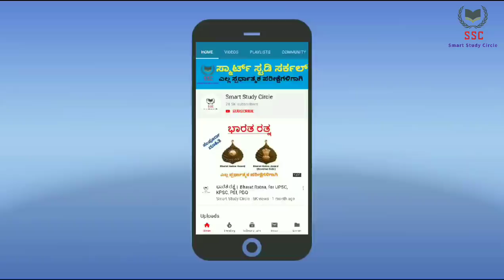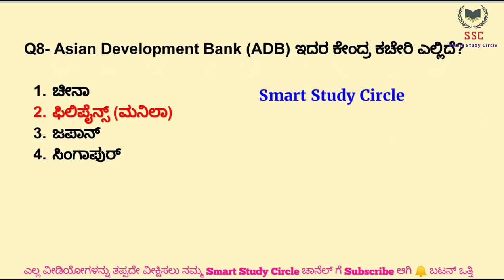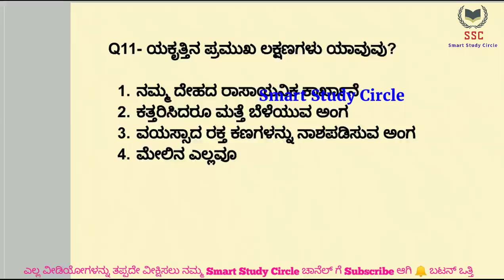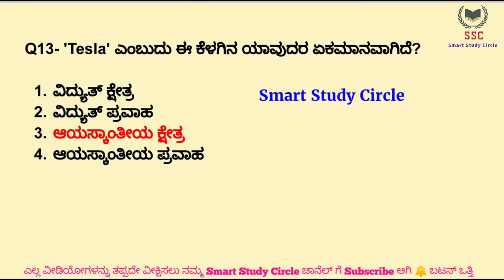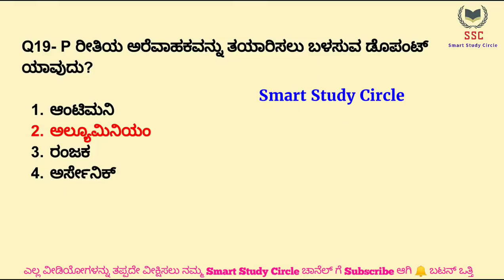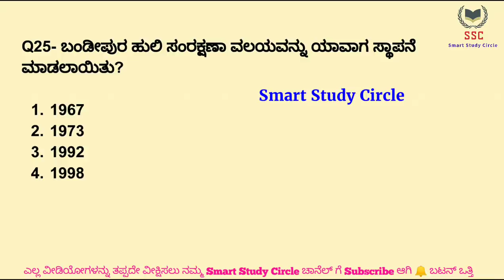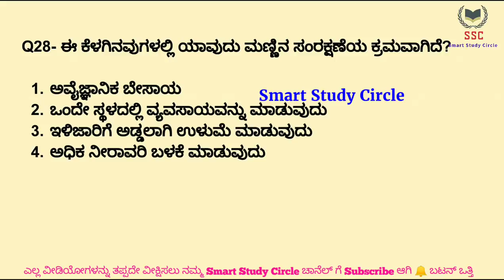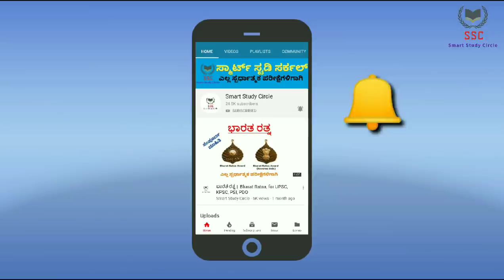Top-30 GK Questions & Answers for KAS,PSI,FDA,SDA,PC,CAR,DAR,TET,RRB,Banking Most Important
Top-30 Gk Question and Answers in Kannada

gktoday questions in Kannada, Preparation for police exam conducted in 17/11/2019, Current affairs questions, SI exam questions and answers,